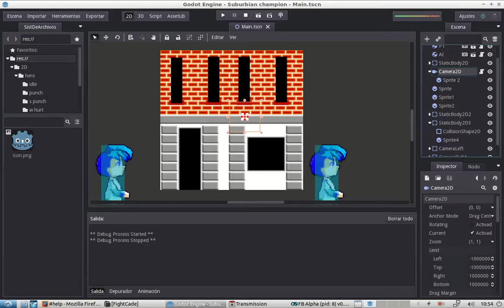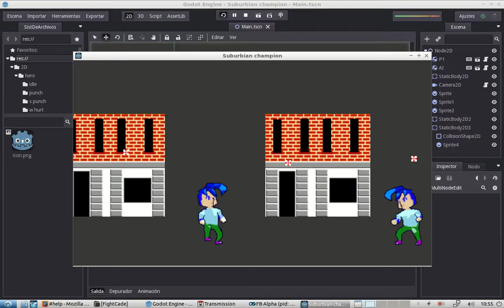godot weird bug